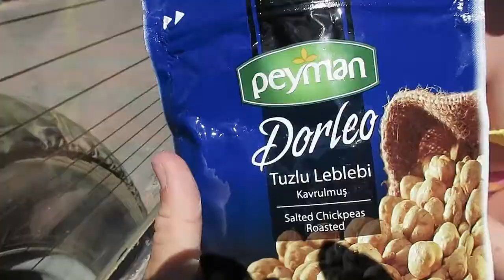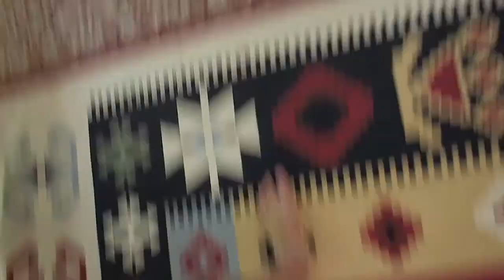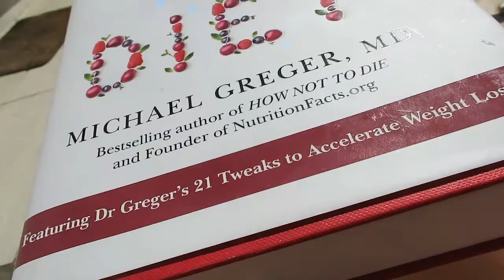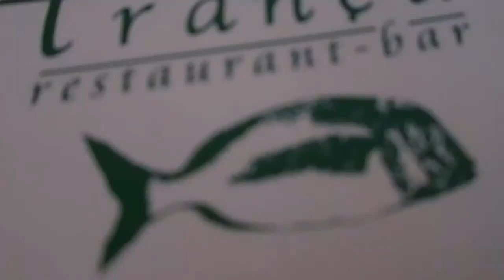Bodrum, Turkey- Day Three.. Family jeep safari!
Day three of 10 days of our family holiday in Bodrum, Turkey...

This day we went on a jeep safari and then went into the town to explore the marina and have some dinner...it was a beautiful day